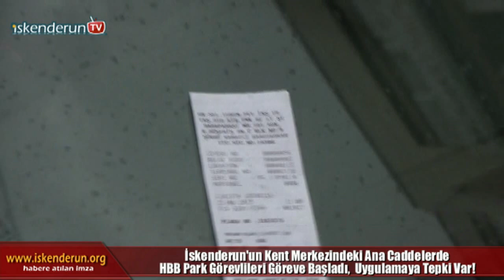HBB Park Görevlileri İskenderun'da İş Başında!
Hatay Büyükşehir Belediyesi’nin caddelerde İskenderun’da da hayata geçirdiği ana caddelerdeki park görevlilerinin, uyguladığı ücretlendirme sürücüler ile araçlarını gün boyu park etmek zorunda olan çevre esnafı tepki verdi.